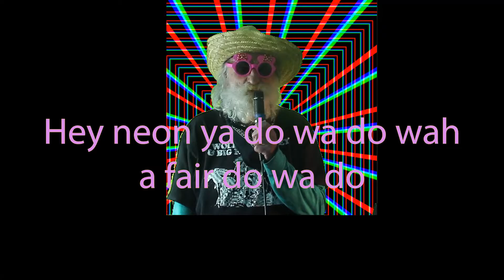Mr Chen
Wolfman Stuey sings... Mr Chen